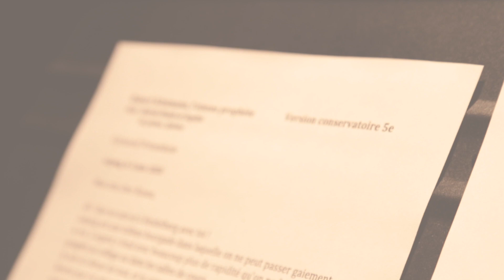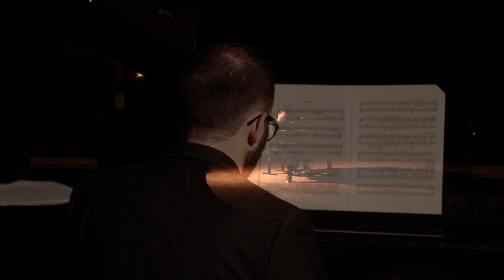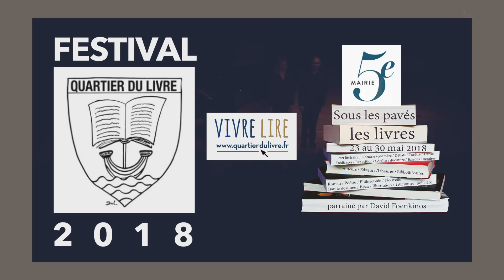Concert et lecture Robert Schumann L’oiseau Prophète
Festival Quartier du Livre 2018
Dimanche 27 - Concert et lecture Robert Schumann L’oiseau Prophète
Avec Paulo Meireilles et Sophie Lannay
Auditorium du conservatoire Gabriel Fauré

Vidéo/Réalisation et Montage
QuartierLatinMedia